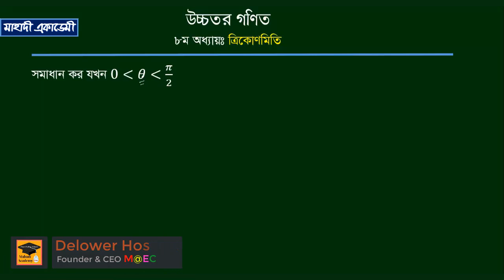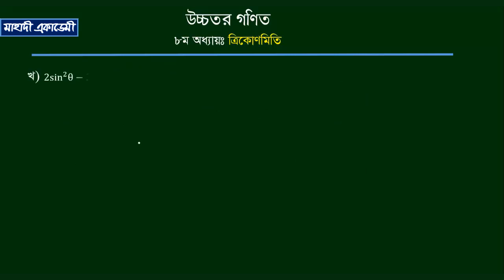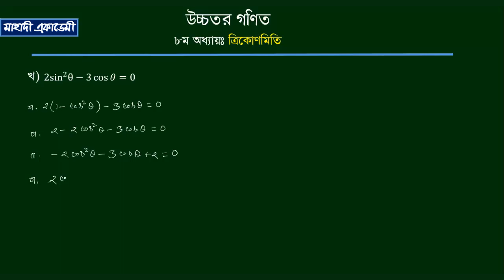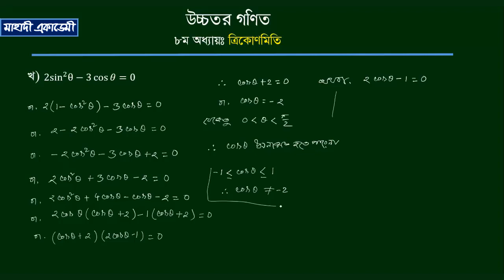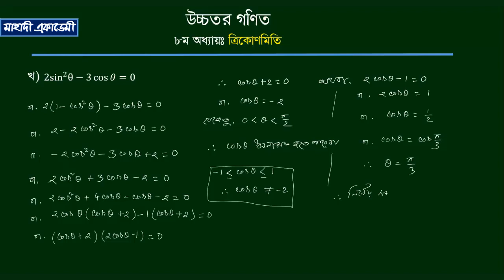Higher Mathematics|ত্রিকোণমিতিক সমীকরণের সমাধান পর্ব-০১|Mahadi Academy Live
This is the Basic discussion of SSC Higher mathematics chapter eight(Trigonometry) Ex-3.8 on trigonometric Ratios.ত্রিকোণমিতিক সমীকরণের সমাধান পর্ব-০১(Solution Of Trigonometric Equation Part-01